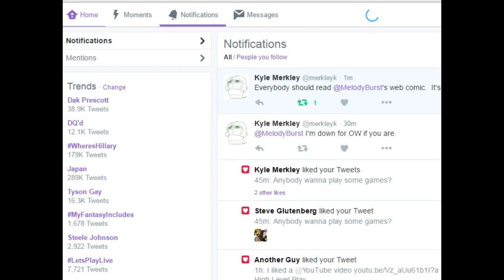Nuclear Throne Stream 8/19/2016 W/ Shade Jackrabbit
Let's sit our two butts on one chair